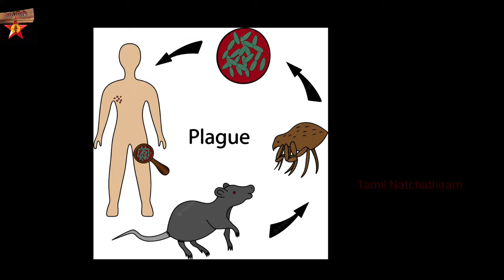TVS. Soundram Life History ||G.Ramachandran | Gandhigram University | Dindigul